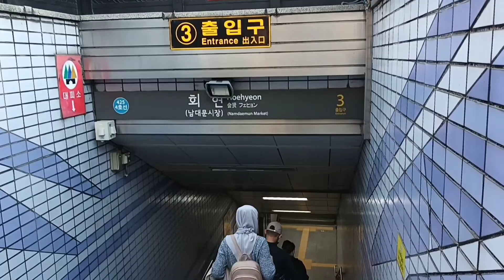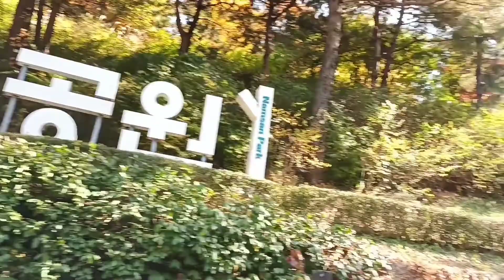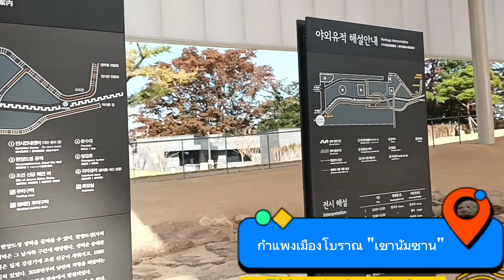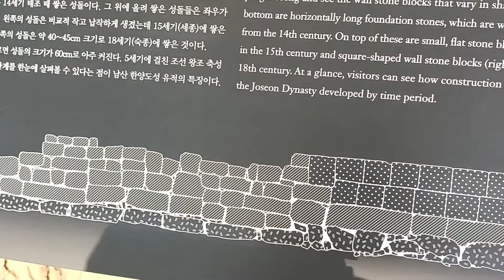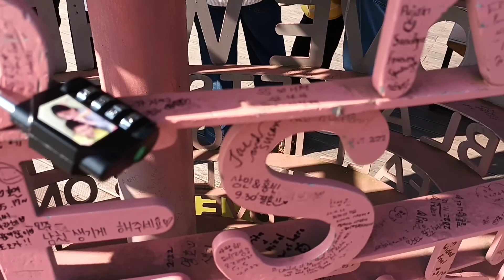Ep1:หอคอยนัมซาน ทาวเวอร์ 🇰🇷🇰🇷💞🇹🇭🇹🇭 29/10/2022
ฤดูใบไม้เปลี่ยนสี (가 을)
ปลายเดือนตุลาคม-พฤศจิกายน ชึ่งเข้าสู่ช่วงฤดูหนาวในประเทศเกาหลีใต้ ของทุกปี